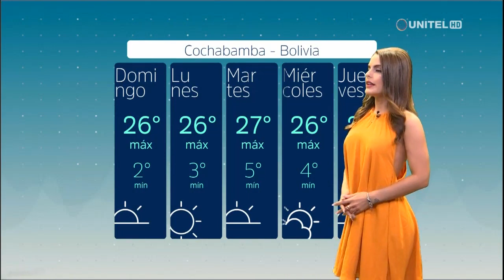Conozca cómo se encontraron las temperaturas en el país este sábado